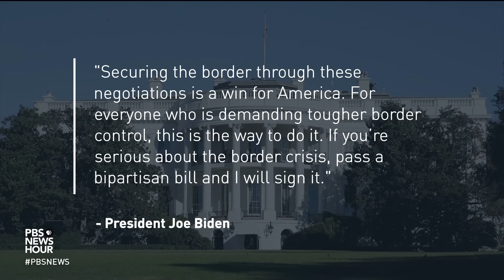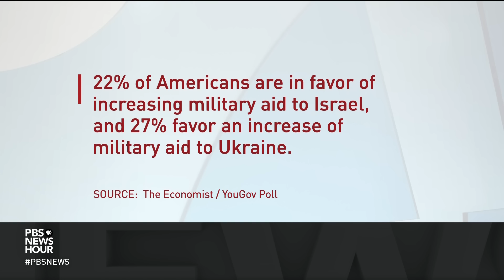Capehart and Johnson on immigration, Trump's defamation case and the 2024 race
Washington Post associate editor Jonathan Capehart and Washington Free Beacon Editor-in-chief Eliana Johnson join Amna Nawaz to discuss the week in politics, including an $83 million ruling against former President Trump for defamation, Nikki Haley's campaign after New Hampshire and the impact immigration is having on President Biden's run for reelection.